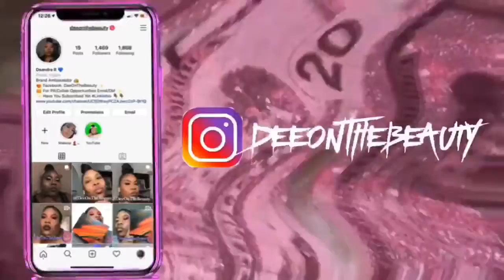❄️Holiday Glam Series Ep.2 ☃️| Winter Wonderland 🥶| WOC| MakeupForBlackWoman| DeeOnTheBeauty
Eyebrows:

Morphe Micro Brow Pencil Chocolate Mousse

Eyes:

Plouise Base 0.5,2+5

Plouise Secret Sinner Palette

Colourpop She’s A Rainbow Palette

Bh Cosmetics Modern Mattes Palette

Wet N Wild 49 Palette

Bh Cosmetics Loose Glitter Chameleon

Semones Styles Eyelashes Style Strawberry Wishes

Face:

Maybelline Master Primer

LA Girl Concealer Warm Honey+ Chestnut

Maybelline Loose Finishing Powder 25

Black Radiance Contour Palette Medium to Dark

Bh Cosmetics Highlighter Palette

Lips:

Wet n Wild Liquid Catsuit Sea Suduction & Nudie Patootie

Beginner Ringlight

Recommended Ringlight